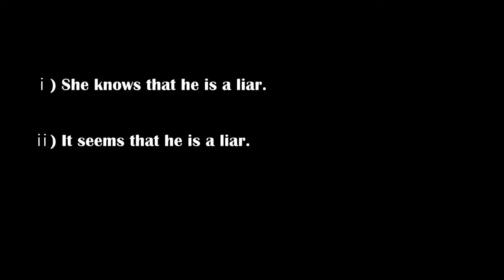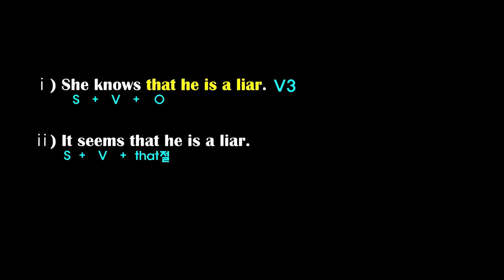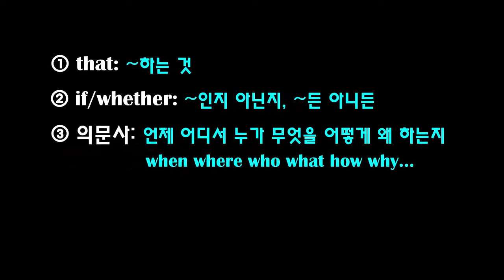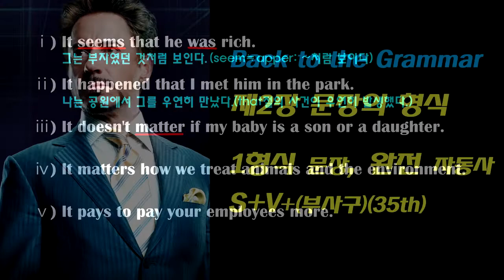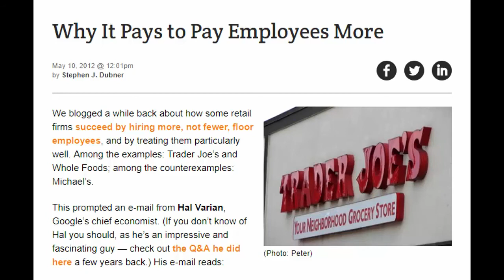제2장 문장의 5형식_it 가주어, 명사절 진주어 구문의 1형식 문장(37th)